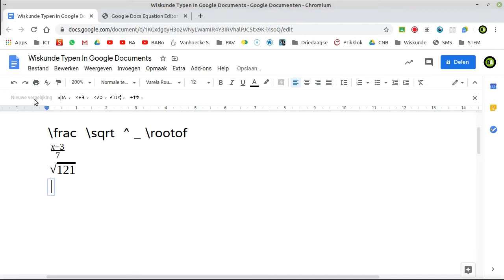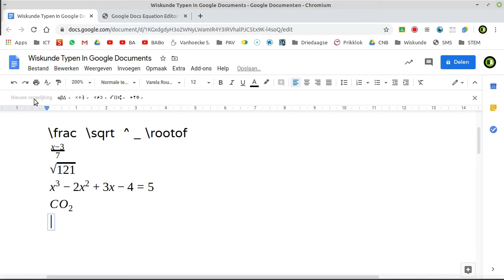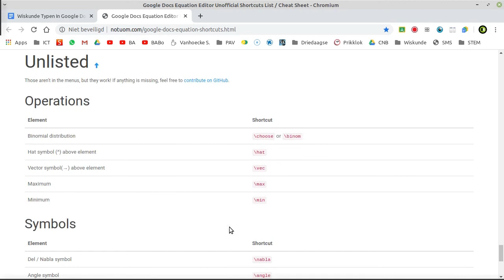Wiskundige en chemische formules typen in Google Documents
Korte uitleg over hoe je op LaTeX geïnspireerde codes kan gebruiken om wiskundige en chemische formules te typen.
Om \ te typen op azerty, gebruik de toets Alt Gr en druk op de toets links van de letter w